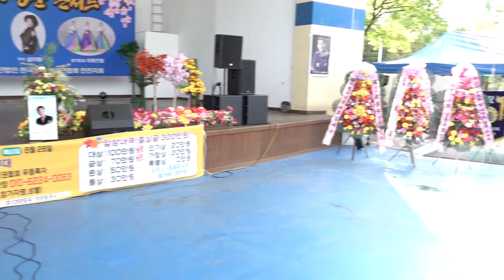가수 유명숙 *내인생 타이틀곡/2022신곡 발표회 최홍주 콘서트 인천 대공원 어울림 무대220529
가수 유명숙 *내인생 타이틀곡/2022신곡 발표회 최홍주 콘서트 인천 대공원 어울림 무대